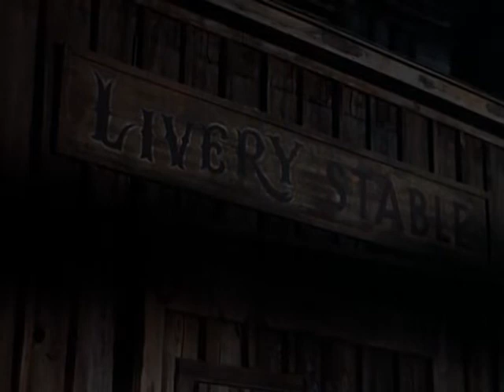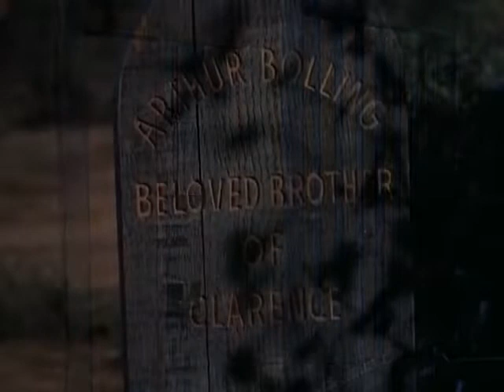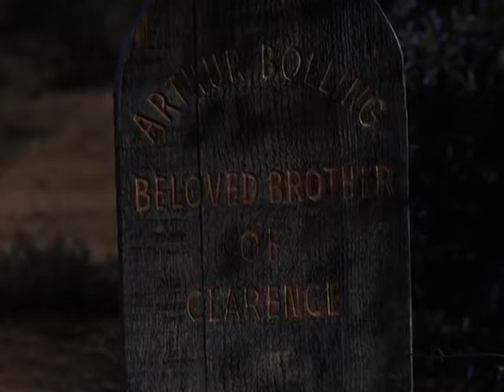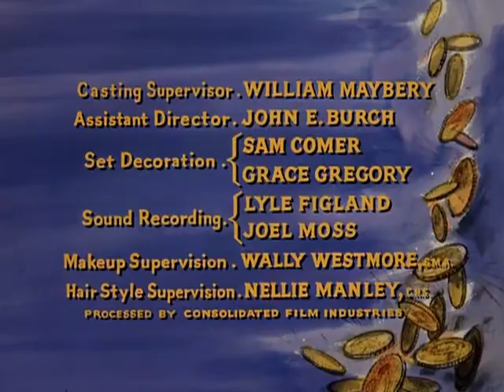BONANZA TEMP. 03 CAP. 01 EL SONRIENTE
UN CAPITULO MAS DE SU SERIE FAVORITA
BONANZA ESPERANDO SEA DE SU AGRADO